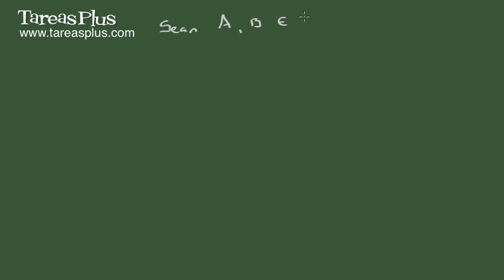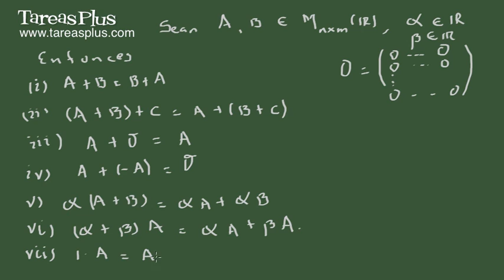Matrices: Producto Escalar y Propiedades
Sea F una matriz cualquiera y e un escalar cualquiera el producto entre la matriz F y el escalar e da como resultado una nueva matriz llamada eF, la cual es la matriz que se obtiene al multiplicar cada elemento de la matriz F por el escalar e. En este video se explica esta definición y se dan ejemplos